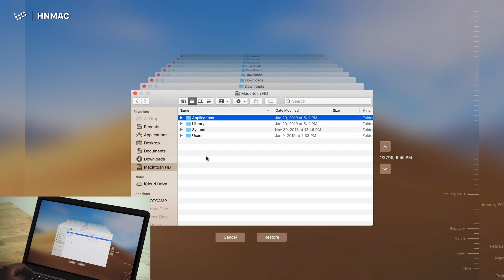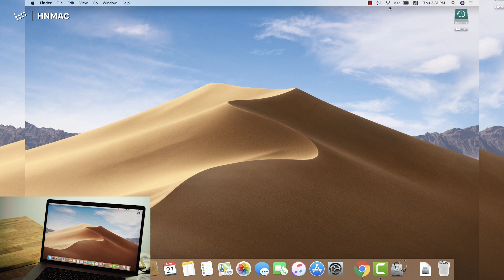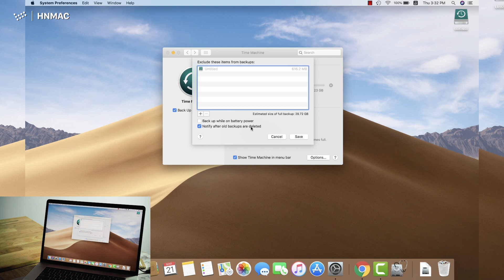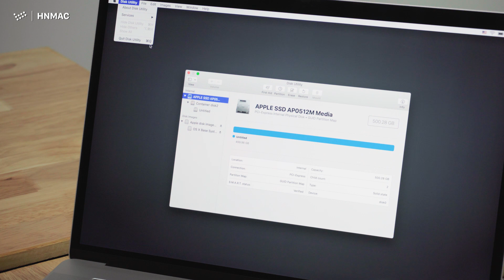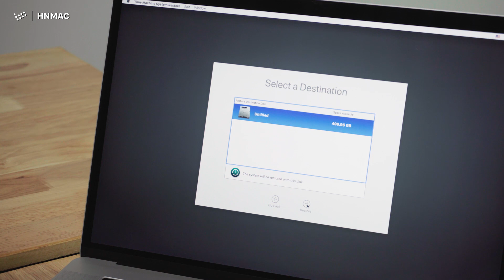Sao lưu và khôi phục dữ liệu cho MacBook bằng Time Machine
Dù cho bạn là người mới, hay đã sử dụng máy Mac trong một thời gian dài, có một tính năng quan trọng mà bạn không những nên biết, mà còn nên sử dụng thường xuyên. Đó là Time Machine.

Hay tiếng Việt sẽ gọi là cỗ máy thời gian :)

Đôi điều về Hnmac :
"Bản chất mình là người cực kì đam mệ công nghệ. Còn đi học cấp 3 đã lẽo đẽo đạp xe đạp từ hà đông qua bến xe nước ngầm mua 8700 giá 3tr (hình như là của quang3g), tới ngày học đại học đi xếp hàng mua iphone 4 viettel từ 2h sáng , đi off BlackBerry thi "bú " trúng được 2 cái 87 liền )
cũng nhiều lần bị lừa , ăn phốt đủ kiểu. anh em bạn bè quen từ đây cũng chả ít.
tới nay cũng thấy mình có chút kinh nghiệm phấn cứng, phần mềm , và quen biết các mối hàng , các thương lái gần xa mình có mở cái cửa hàng nhỏ buôn bán nho nhỏ .
coi tiêu chí " Trung Thực Thật Thà làm cốt "

time amchines
backup dữ liệu macbook